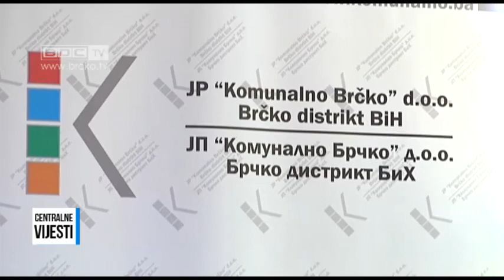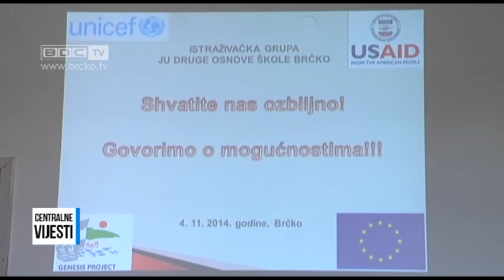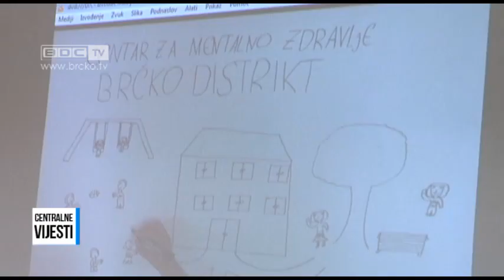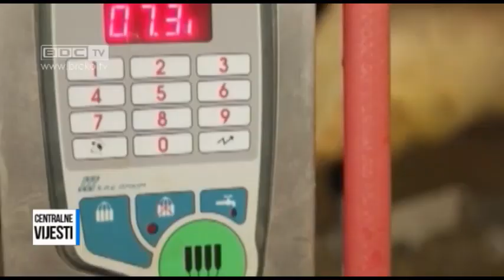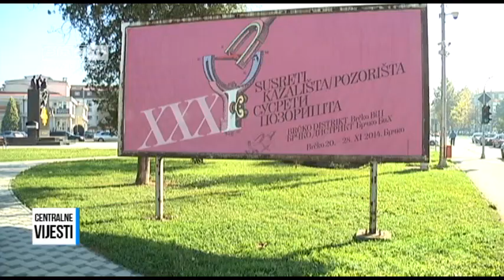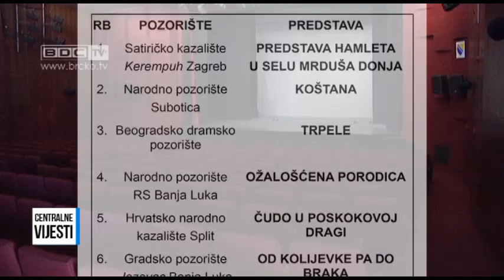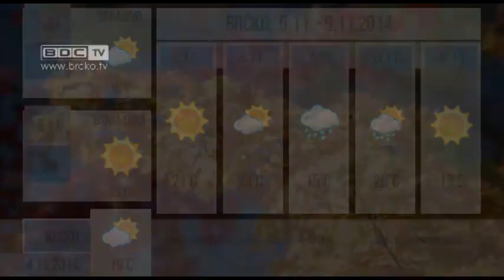4.11.2014. / BDC CENTRALNE VIJESTI